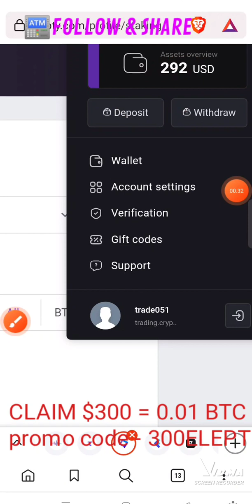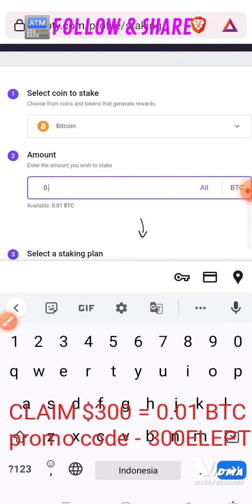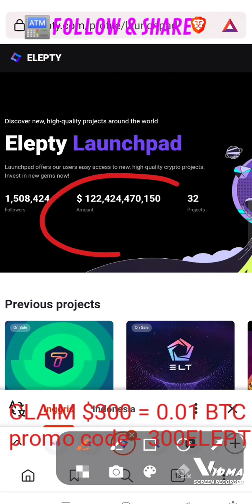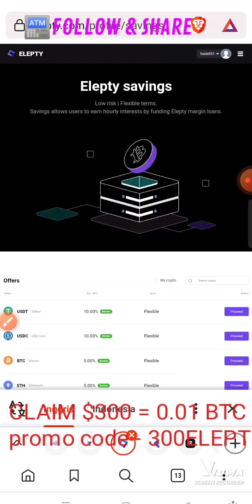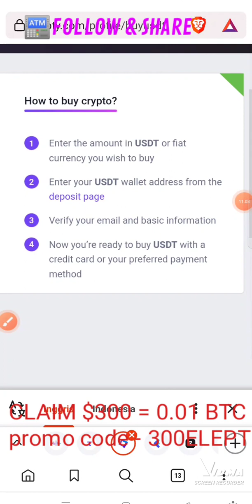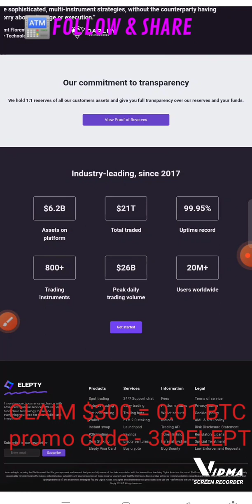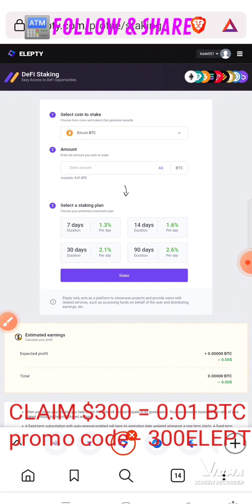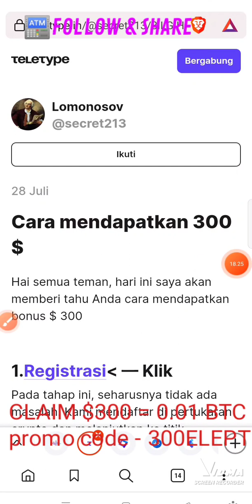ELEPTY :STAKING•COPYTRADE•TRADING BOTS•dll -EXCHANGER Tempat Jual & Beli CRYPTO •Get Bonus $300 USD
🏦 *Projek Exchange Calon MARKET BESAR Untuk Perdagangan Jual Beli Aset CRYPTO di seluruh dunia*

🏧 *Ada Program Penghasilan: STAKING , COPY TRADE, TRADING BOT, SAVINGS, DLL*
*Silahkan Ambil Peluang ini BONUS BESAR 300 USD klik Link Daftarkan Langsung KLAIM BONUS $300* 🤑💵💲🥳

Tutorial & Panduan :
🔶 *Cara KLAIM $300 = 0.01 BTC*
🔸Pergi ke MENU PROFIL ORANG
🔸Klik MENU tulisan : GIFT CODES 🎁
🔸Isi ketik: 300ELEPT atau Copy & Paste : 300ELEPT
💸Congratulations, you have received 300$ : 0.01 BTC💸

LEGIT SITE 💯 | Website & Aplikasi Penghasil USDT DOLLAR 2023 | TASK : WATCHING ADS VIDEO PER DAY

Invitation Code : BMUMUE

Invitation Code : AM4ZZA

Invitation Code : BMUMUE